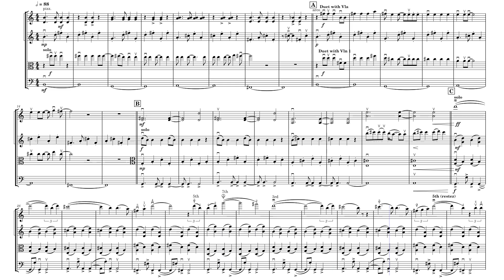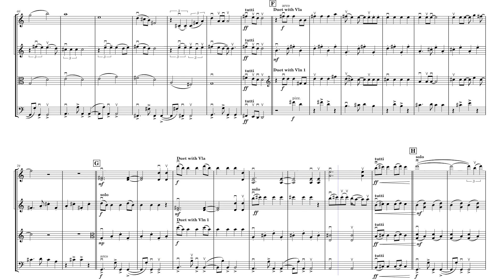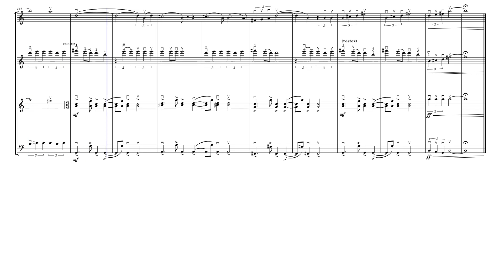Chandelier by Sia Furler and Jesse Shatkin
The raw power of Sia's anthem is unmistakable and translates brilliantly to string quartet in this arrangement.  The melody is traded between the top 3 voices and the cello has a recurring descant theme that compliments the main melody as well as a rocking bass line.  The first violin part is mostly focused on the chorus melody, whereas the second violin carries the verses.  All parts are bowed, and violin parts are fingered as well (especially the high passages), for ease of reading in gig situations. Because the interplay between parts is unique and intricate, solos, duets and descants are clearly labeled.